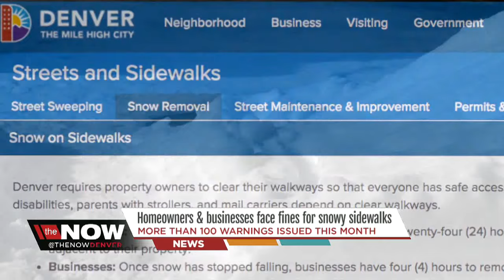Homeowners, businesses face fines for snowy sidewalks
Denver7 reporter Kristen Skovira tells us more than 100 warnings have been issued this month.